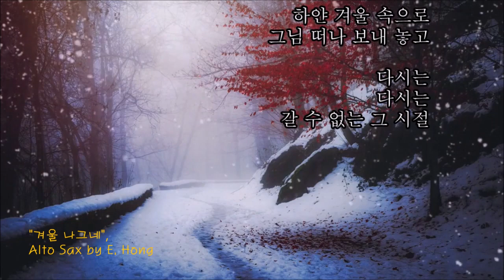(심수봉) 겨울 나그네/Alto Sax/홍응목